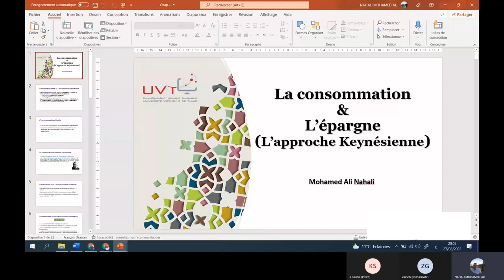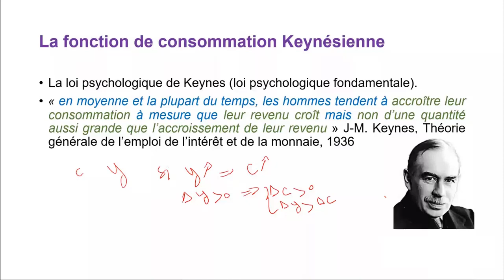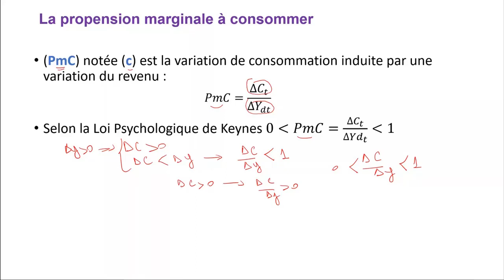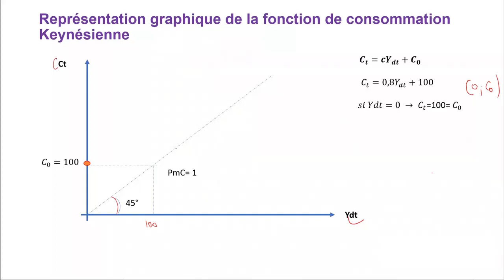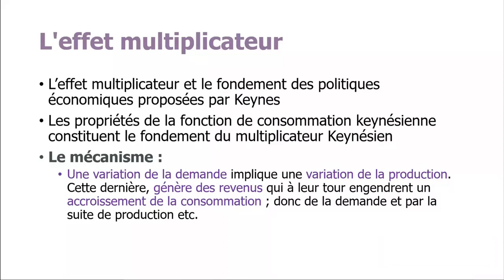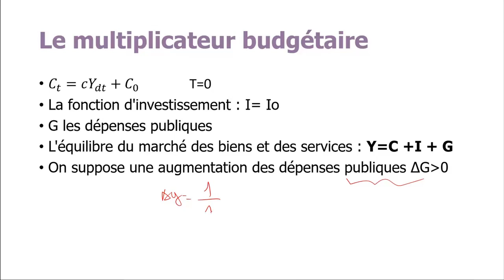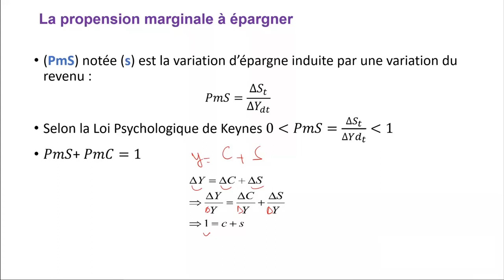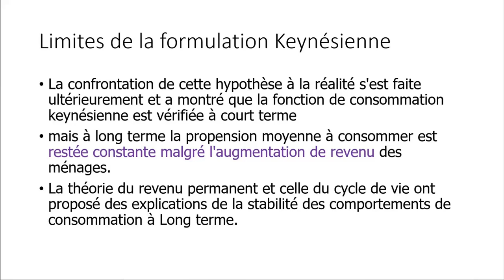La consommation Keynésienne: L'apporoche Keynesienne de la consommation et de l'épargne